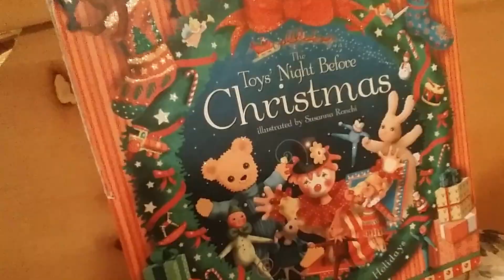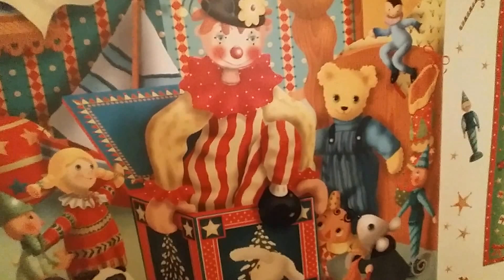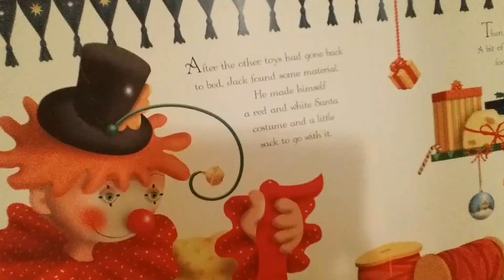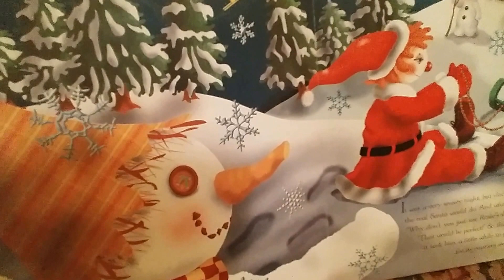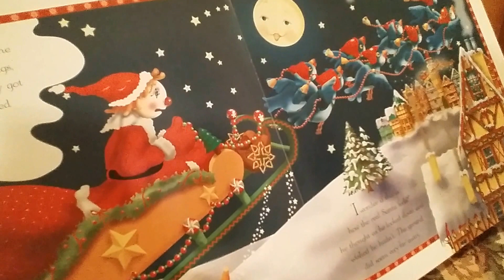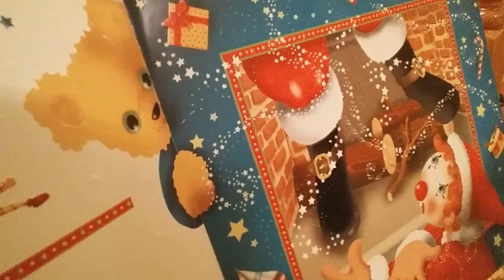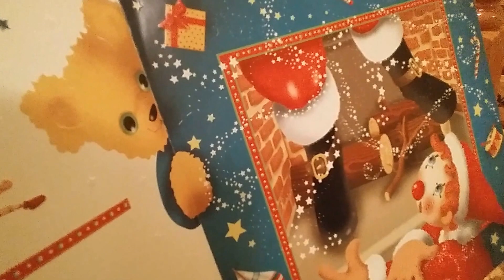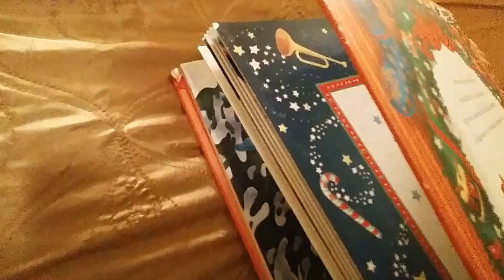Jack and the other toys - Christmas Story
The Toys' Night Before Christmas
Written by : Blue Heron Books - Vancover
Illustrated by : Susanna Ronchi

Jack in the box and other toys wanted to have a special Christmas, just like little boys and girls.

This story is great for bedtime, snuggle up time. Please enjoy!